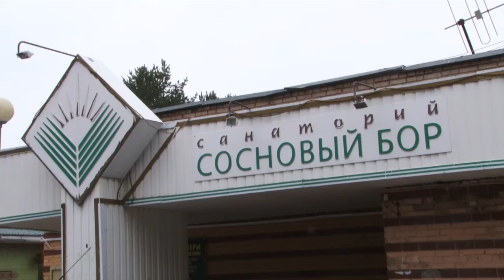"Сосновый бор". Продолжение